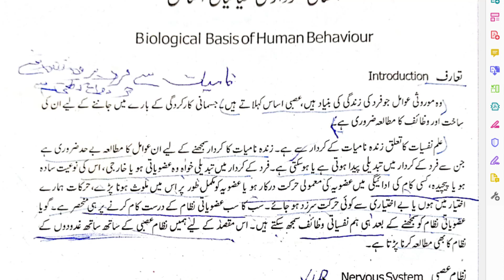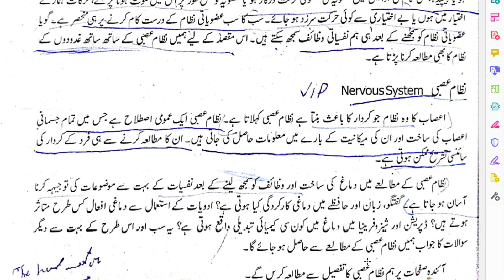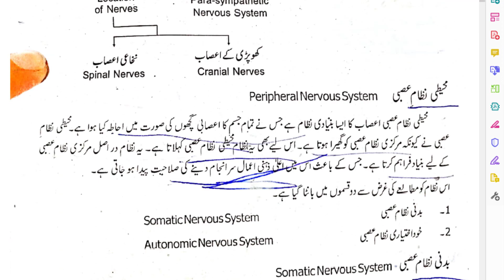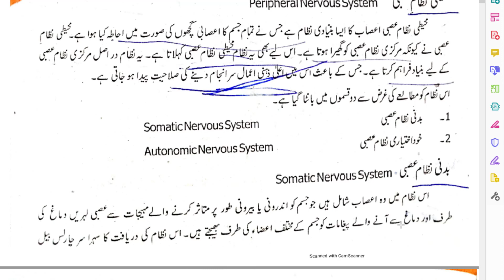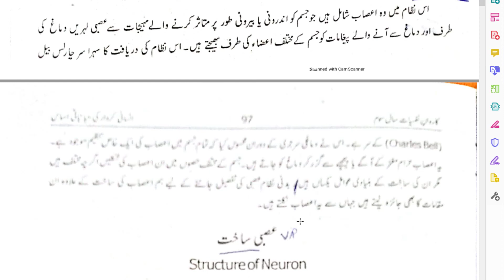Psychology Lec: 22 I Peripheral Nervous System I Hindi-Urdu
The Complete Course for BA/BSC student of Psychology Subject. InshaAllah we'll make you comfortable with our lecture and delivered the best way that you'll learn the Psychology.
In this video we'll learn about the :
Nervous System & PNS